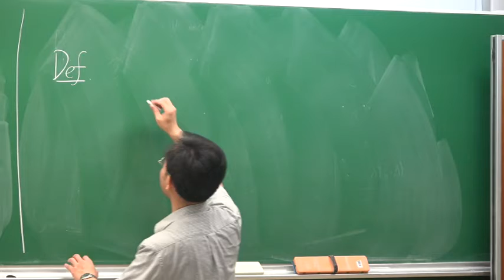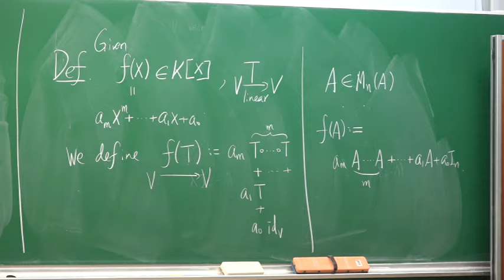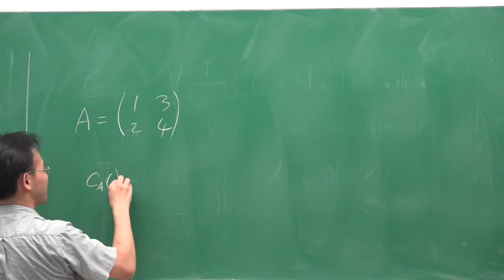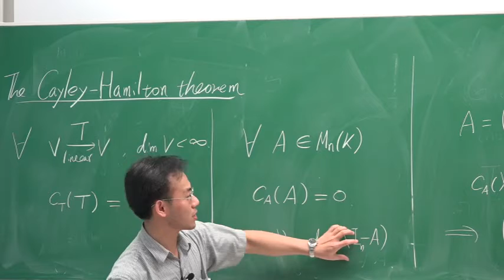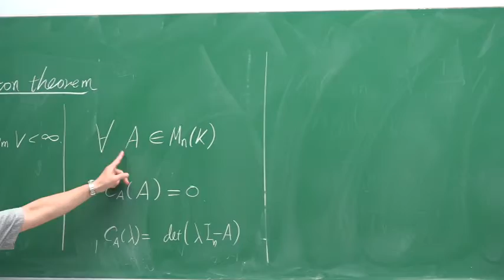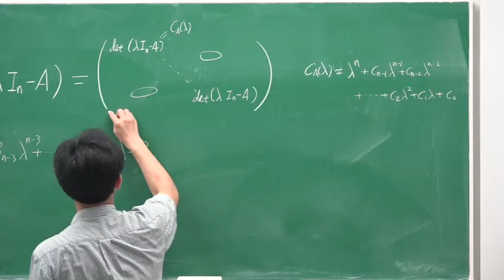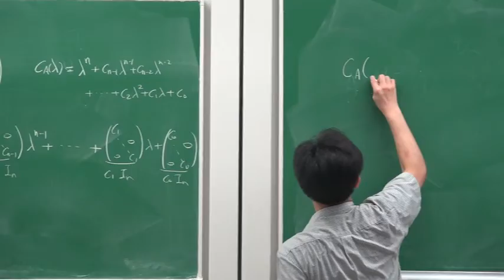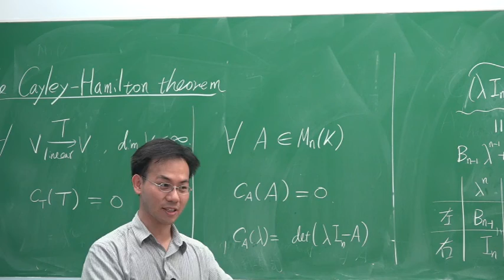【線性代數19】線性變換或方陣帶入多項式中；Cayley-Hamilton 定理